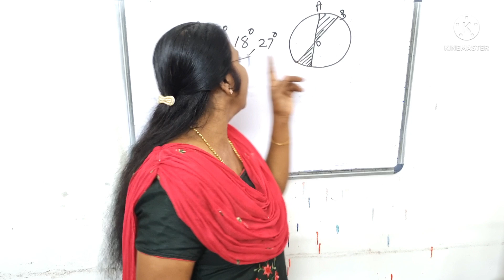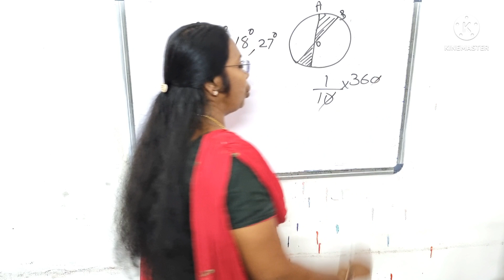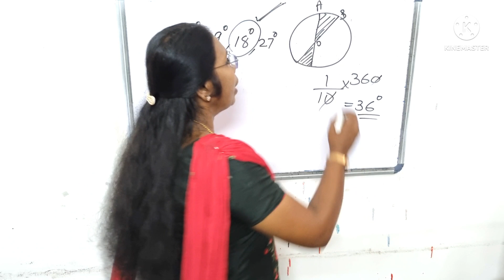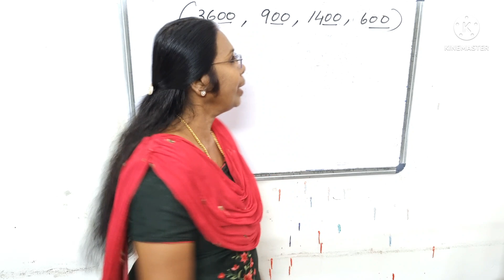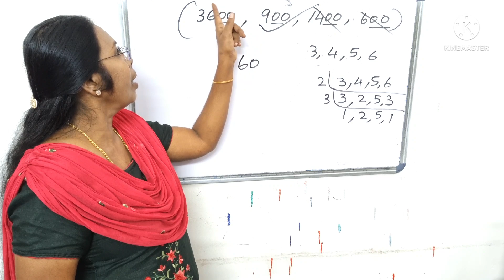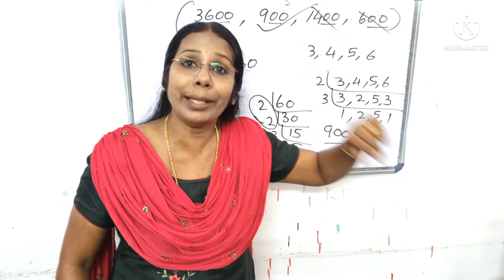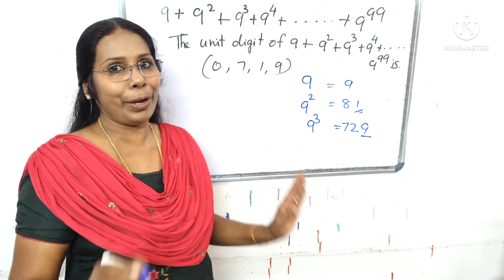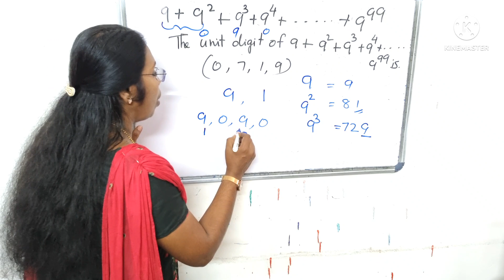USS 2018 Maths question paper and answer key Part 1 ചോദ്യം വിശകലനം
*USS 2018 Part - 1 Video*

USS 2018 Maths question paper and answer key Part 1 ചോദ്യം വിശകലനം വീഡിയോ കാണൂ USS സ്വന്തമാക്കാം

LCM TRICKS PART 1 VIDEO

Digit in the unit place👇👇👇 മറ്റൊരു വീഡിയോ.